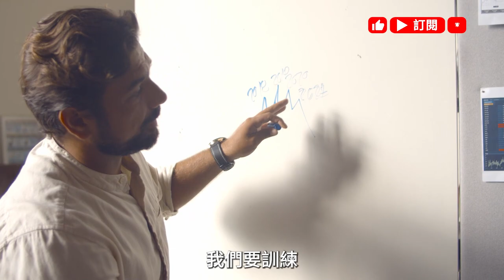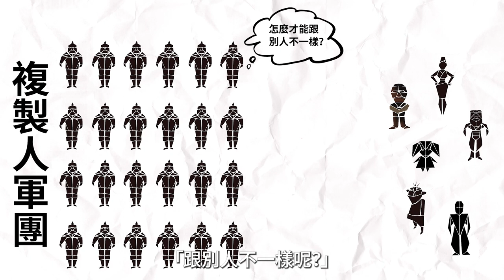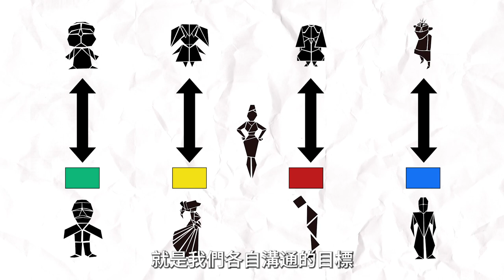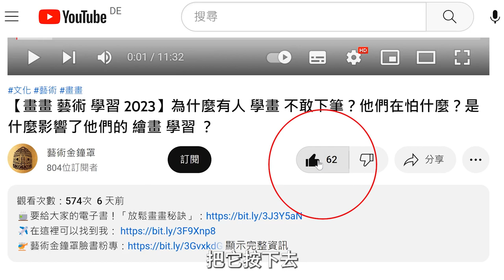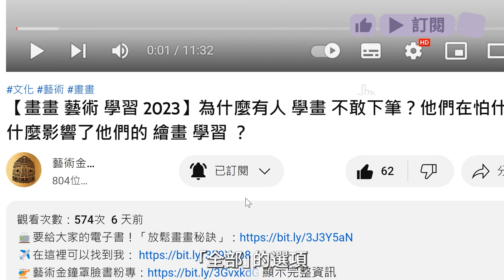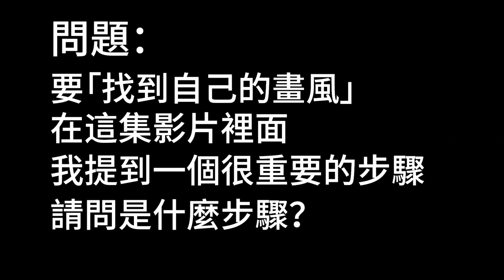【畫畫 藝術 畫風 1】怕被 AI 人工智慧 取代了？你有自己的 繪畫風格 嗎？你的 畫風 夠獨特嗎？ 畫畫風格 的內功心法篇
🍵要給大家的電子書！「放鬆畫畫秘訣」：
有關藝術的想法或疑問，都可以提出來討論喔！

畫風 就是 繪畫風格 畫畫風格，
就是 畫家 的 特色 風格 ，
其實 畫 就是 作者 的 名片，
大家只要一看到 畫，就知道作者是誰，
而要有這種辨識度，就是 繪畫風格，
尤其是在現在 AI 人工智慧 都會 畫圖 的衝擊，
AI 人工智能 的 畫 已經可以快速產出，
AI 人工智慧 已經可以 取代 大部份 人類 畫手 的工作了，
如果你的 畫畫 作品 還是那樣的千篇一律，
如果你還沒有自己的 畫風 ，
如果你的 畫 還沒有自己 獨特 的 畫畫風格 繪畫風格 藝術風格，
那被 AI 人工智慧 人工智能 取代 的日子就已經不遠了，
在以後的世界，人的 自我 獨特性 只會越來越重要，
如果你的 畫 還沒有足夠的 辨識度 ，那趁現在最好趕快想一想這些問題：
你有自己的 繪畫風格 嗎？
你想要有獨特的 畫風 嗎？
你知道要怎樣才能有自己的 繪畫風格 呢？
你知道要怎樣 畫 才能 畫 出感情嗎？
你是否已經有足夠的 繪畫 寫實能力 ，卻會常常不知道自己要 畫 什麼？
你是否是個害怕被 AI 人工智慧 人工智能 取代的 職業 畫家 美工 美術 呢？
或者是你是一個 孩子家長 父母，或是一個 老師，
不知道 小孩 在想什麼？
不知道要怎麼 理解 小孩 ？
不知道怎麼透過 藝術教育，來幫助 小孩 學生 成長？
不知道怎麼透過 畫畫教育，來幫助 小孩 學生 成長？
不知道怎麼透過 繪畫教育，來幫助 小孩 學生 成長？
不知道怎麼透過 畫畫教學，來幫助 小孩 學生 成長？

這部影片就是在 解決 找不到畫風 的問題，
看完這部影片，你就會知道 畫畫觀念 的重要性，
看完這部影片，你就會知道 繪畫觀念 的重要性，
看完這部影片，你就會知道 藝術觀念 的重要性，
從根本知道自己的 畫畫學習 繪畫學習 藝術學習 問題，
這就是讓你找到 自己 獨特的 繪畫風格 的關鍵！

這部影片就是在回答上面那些問題，我會分兩期講解，這期先說 繪畫觀念 的部份，下一期再來講 實際 繪畫操作 畫畫練習 的部份，你們千萬不要看不起 繪畫觀念 的東西，因為很多問題，其實根都出在基本上，以武俠小說來比喻的話， 繪畫觀念 就像是內功心法，而 畫畫技法 繪畫技法 就是武功招式，所以你們看武俠小說裡面內功越高的人就越厲害，只會招式而不懂內功心法的人很容易就會遇到瓶頸，可見內功的重要性，畫圖也是一樣的道理， 畫畫觀念 對 畫畫 的影響至關重要，比方說很多人會有的問題：「要怎麼找到自己的 畫風 ？」「要怎麼讓自己的 畫 有感情？」「不知道要 畫 什麼？」這些問題就是因為在開始 學習畫畫 的時候，思考方式就錯了，後面就會越走越偏，衍生出很多問題，而一般的 繪畫教學 畫畫教學 藝術教學 卻幾乎完全沒教這個部份，我常跟人家說，人類的思維決定了行為，我們要訓練自己的手腳「做得好」，必需先從腦子開始訓練起，所以我要回答這些問題，必須從根本觀念開始說起。